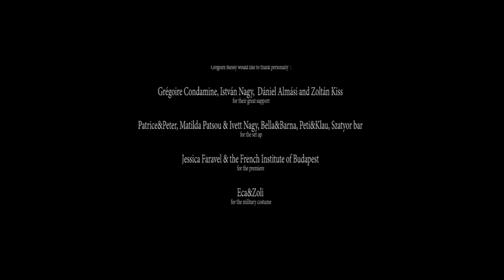Budapest, Szeretlek - Episode 4 (Summer)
"Train station"

With
Klaudia Domjan
Agota Kisvarga
Agi Maté
Daniel Almasi
Daniel Cañestro
Grégoire Biessy

Music Opening
Amaury Chambon

Soundtrack
W2k17 by Peter Töpler

Directed by
Palink'art